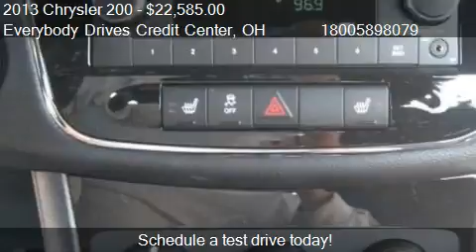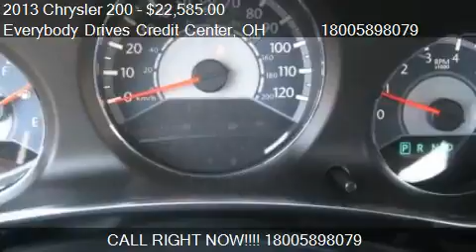2013 Chrysler 200 LX - for sale in Upper Sandusky, OH 43351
Come test drive this 2013 Chrysler 200 LX for sale in Upper Sandusky, OH.